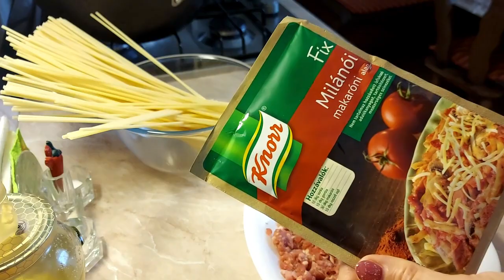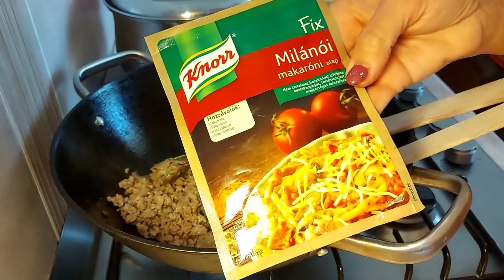Makaróni készült, egyszerűen.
Halljátok a videóban, hogy nem csinálom szakszerűen, ahogyan sikerül.
Nem írok receptet, mivel én is utasítás szerint készítettem.
A gombán zöldség zöldje van, lerövidítve zöldség ☺